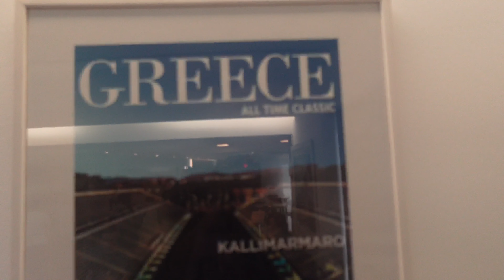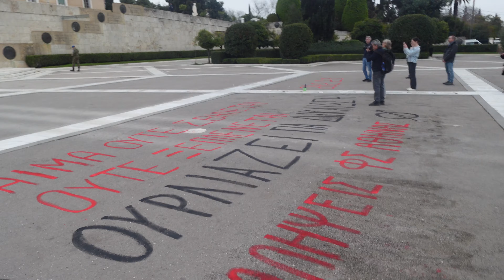Émis Exo (Greece Part 1)